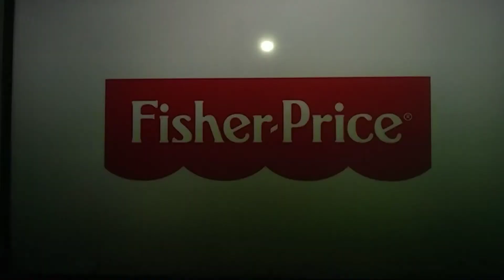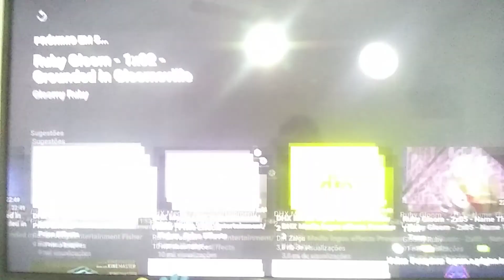29 de abril de 2021